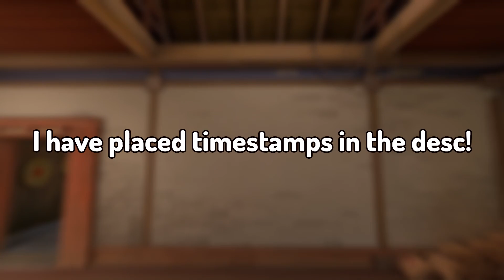THE BEST Cypher Setups On HAVEN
~ socials ~

00:00 A Tripwires
1:17 B Tripwires
1:49 C Tripwires
2:44 A Cage/Oneways
3:39 B Cage/Oneways
3:52 C Cage/Oneways
4:55 A Cameras
6:05 B Cameras
6:41 C Cameras

[Ignore]
[EXTRA TAGS]